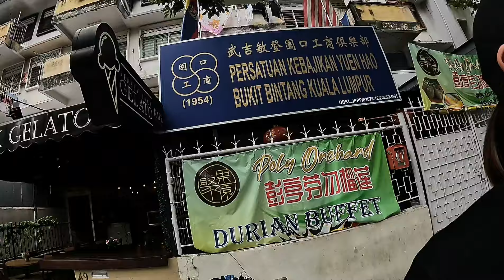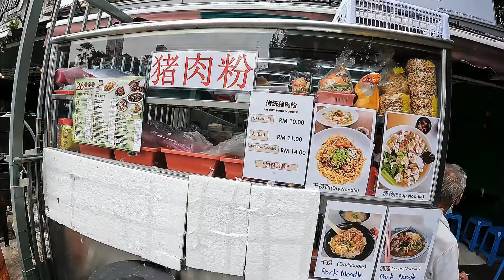SARAPAN ROTI CANAI BUKIT BINTANG AWAL PAGI SEBELUM FOOD HUNTING KL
Wow jom makan makan sekitar KL